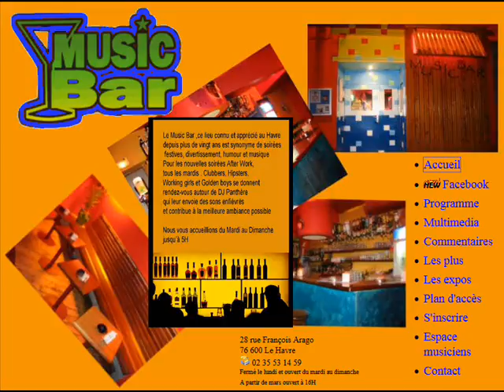Imagine John Lennon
Imagine, by John Lennon, sung by Patrick at the MusicBar Le Havre France.